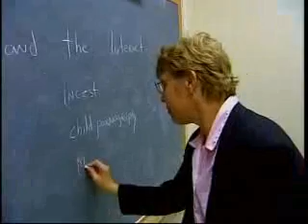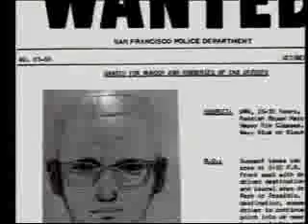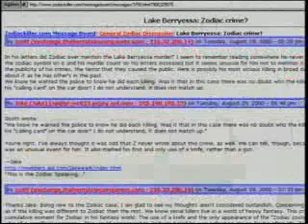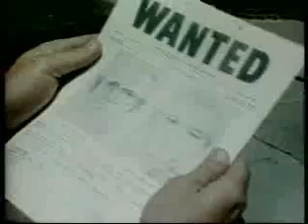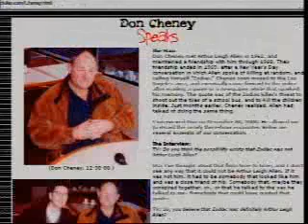Cyber Crime: Zodiackiller.com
From 2001.